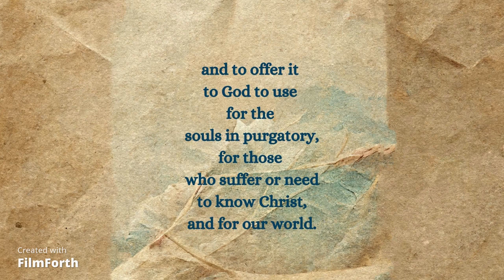The Angelus - For Daily Use, Consecration Prep, Friday Reparation ...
The Angelus has been used for centuries as a daily call to worship and prayer, traditionally at 6, 12, and 6.  It's usually part of a preparatory program for consecration to Mary, but is used far and wide by many faithful.

Later, we'll be combining this with the other prayers for the preparation program we're currently using in SufferingWell.  For now, just learn this.

Invitation to our consecration class This will be held on Zoom, so you can attend from anywhere. (The classes will not be recorded.)

God bless you!  We'd love to hear your questions and/or prayer requests!